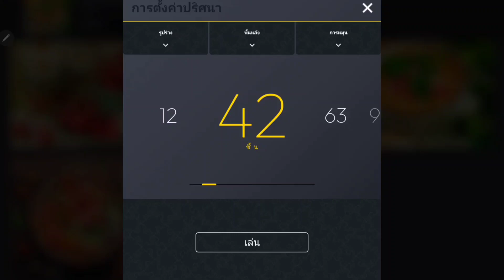พักวาดรูป ep.30 มาต่อภาพซูชิน่าทานแบบเพลินๆกันเถอะ ผ่อนคลาย คลายเครียด ชิลๆ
Hello.🙂
          👩‍🎨  มาผ่อนคลาย สบายๆ ด้วยการต่อภาพสวยๆกันนะ พักวาดรูป หาไรทำเพลินๆกันทุกคน 🤗🥰 🧡🍊

Playing together.